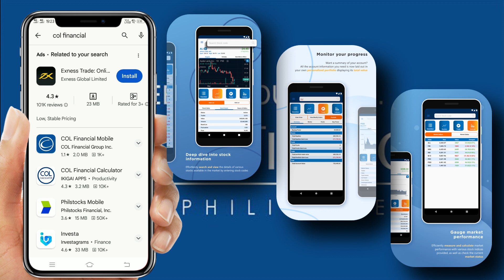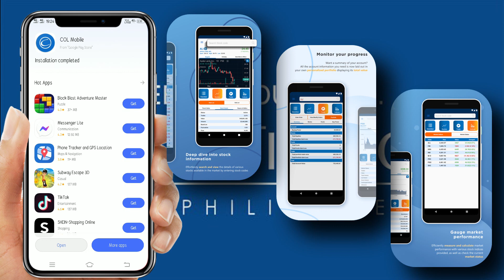COL FINANCIAL MOBILE APP 2023 UPDATED